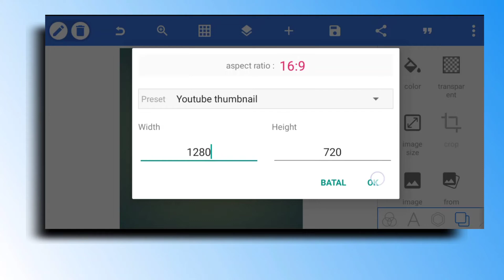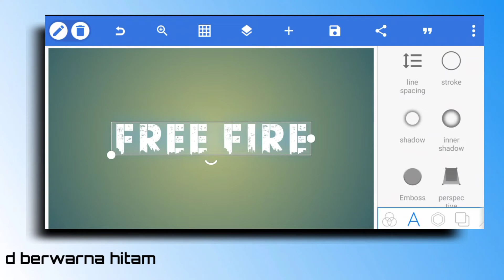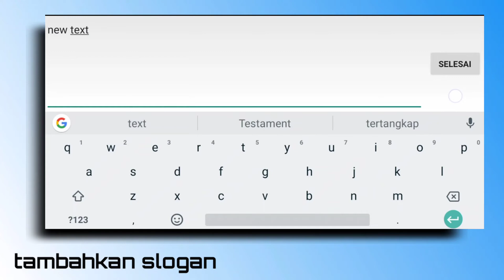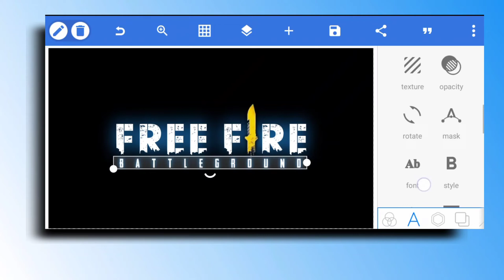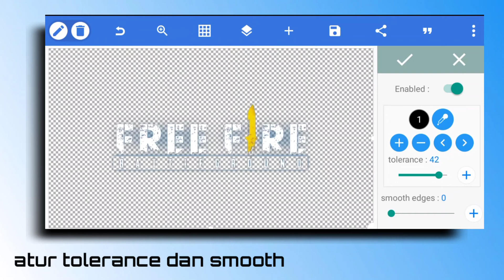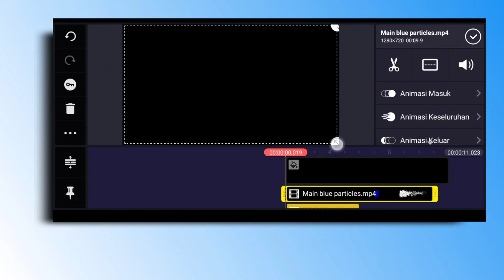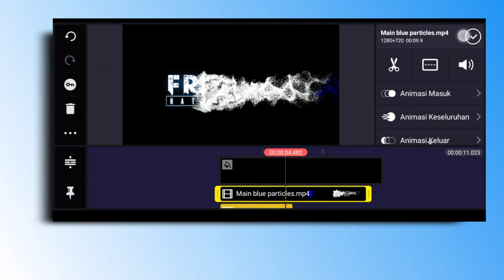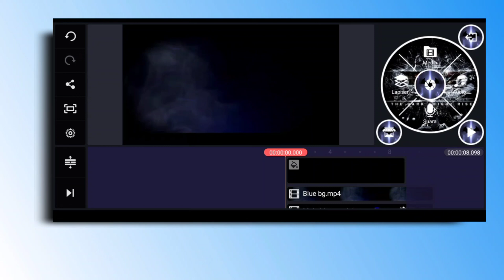Cara membuat intro gaming Free Fire | fixellab - kinemaster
♻️ Hai asalamualaikum ..

Dalam video ini, saya akan membagikan cara membuat intro text free fire,
dengan menggunakan aplikasi fixellab and kinemaster di smartphone Android,
tonton videonya jangan di skip-skip agar tidak gagal paham.